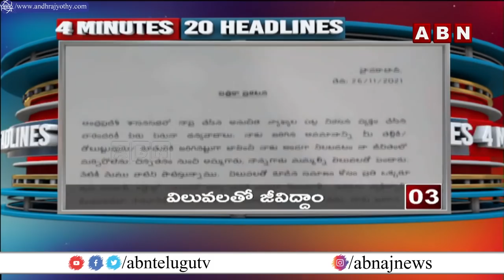4 Minutes 20 Headlines: 2 PM | 26th Nov 2021 | AP & TS News Highlights | ABN Telugu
4 Minutes 20 Headlines: 2 PM | 26th Nov 2021 | AP & TS News Highlights | ABN Telugu